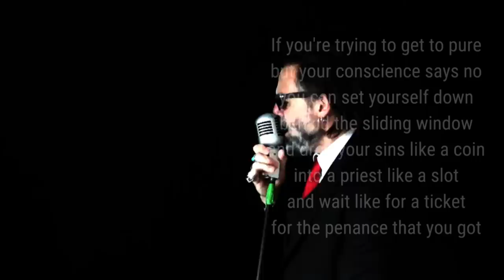Preacher Boy - The Sliding Window (Hail Mary) [OFFICIAL VIDEO]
From the Preacher Boy album "The Rumble Strip"
on Coast Road Records

Available on CD / Digital

Directed by N. Algren and Preacher Boy